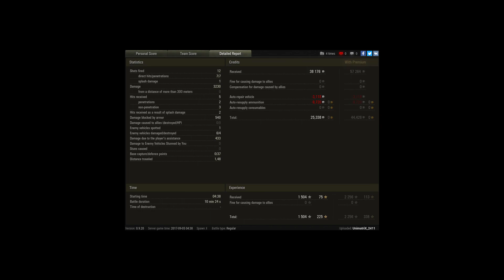KV-2 3rd mark derping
Player: UnimatriX_2411